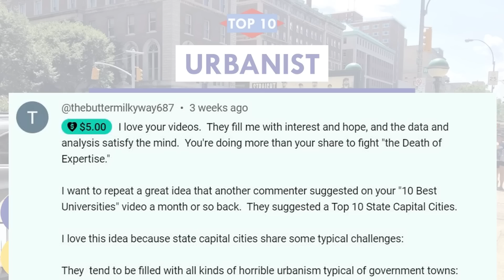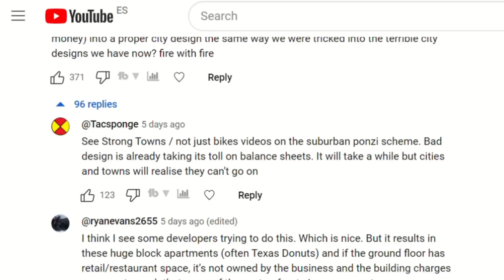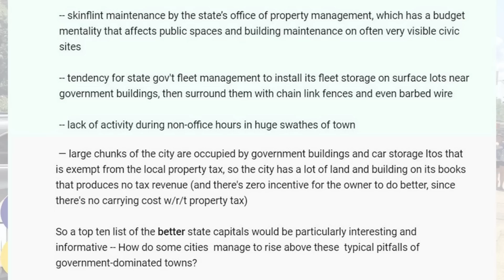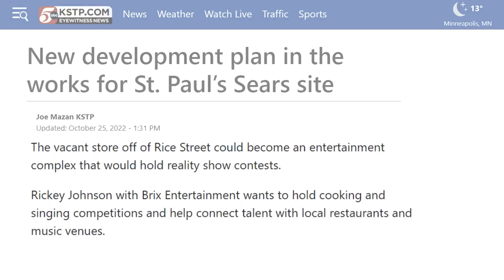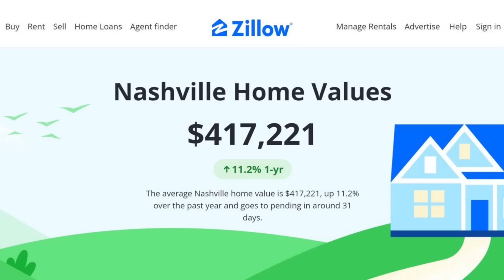Let's Shame the Awful Land Use of America's Ten Worst State Capitals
It's amazing the different philosophies states demonstrate when choosing how and where to site their seats of government. Some have smaller footprints, with fewer offices co-located and less associated infrastructure; some take up large swaths of land, locating every possible state agency together in one place with enormous parking lots and stroads facilitating all the generated travel demand. Some are located in small cities, some in the largest city in the state, practically downtown. The upshot is, you see a LOT of different land use outcomes.

Today we're looking at the ten worst -- state capitals that have the most deleterious impacts on the cities they occupy. As always, this particular bottom ten list is a trojan horse for talking about all the good and bad impacts land use and transportation decisions have on the places we live -- this time, decisions being made directly by the governments of 50 states.

CityNerd is now available on Nebula -- streaming ad-free, along with lots of other great creators! I get a cut, and you get a discount, when you sign up with this link:

Images
- Missouri State Capitol (thumbnail) By KTrimble at English Wikipedia - Own work (KTrimble), CC0,